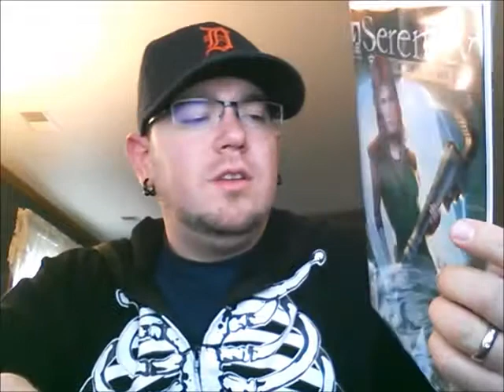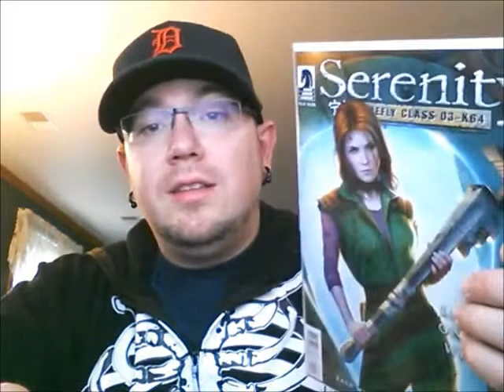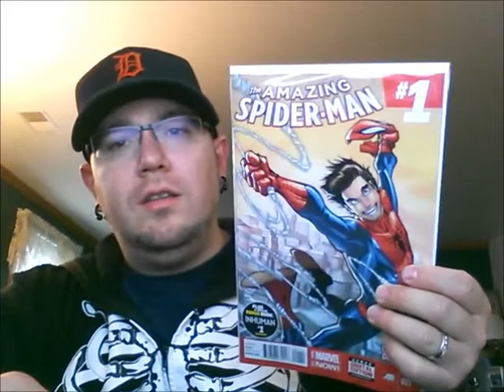RWC NCBW Haul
VERY light week for me this week but I decided to come out with a video for you guys anyway.  I hope you got all the books you wanted!